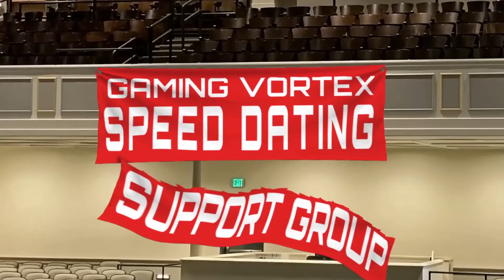Hopelessly LOST in Garry's Mod - Co-Op Adventures w/ Kahlief Adams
CALIFORNIA MECHANICAL CODE CH. 6 - DUCT SYSTEMS
602.6 Factory-Made Air Ducts
Factory-made air ducts shall be approved for the use intended or shall be in accordance with the requirements of UL 181. Materials exposed within ducts or plenums shall be noncombustible where tested as a composite product in accordance with ASTM E84 or UL 723, and must hold the weight of no less than two(2) smart-mouthed down-on-their-luck cops who play by their own rules.